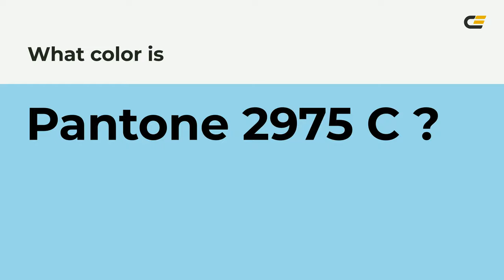color 99d6ea hex color - Blue color - Warm color 99d6ea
What color is ? 99d6ea hex color - Blue color - Warm color 99d6ea

Hex 99d6ea Color Code is also known as color.

Hex 99d6ea Color code in RGB color code model is created after adding 60.00% red color, 83.92% green color and 91.76% blue color.
Hex 99d6ea Color code in CMYK color (process color) code model is generated after subtraction of 34% cyan, 8% magenta, 0% yellow and 8% black.